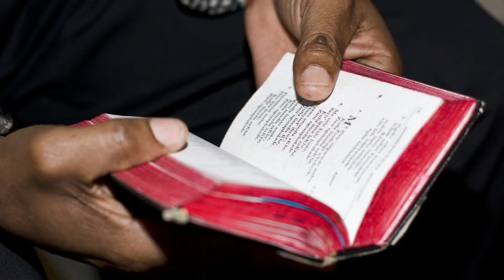8 October 2019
Francis Ndacha alikuwa na duka la viatu na wakati mwingine alitembelea ibada za dini la kipagani nchini Kenya.

Lakini siku moja, alihudhuria mjadala wa umma kati ya wahubiri wa kipagani na wahubiri wa Kikristo.

Wageni walikuwa wakijadili imani zao na Francis alishangaa kusikia taarifa kutoka kwa mhubiri wa kipagani.

Mtu alikuwa alisema kuna malaika wazuri walioanguka. Lakini alijua kuwa malaika wote walioanguka walikuwa pepo.

Katika mjadala wa mwisho, Francis aligundua kuwa wasemaji wa Kikristo walikuwa Waadventista wa Siku ya Saba na walikuwa na nia ya kujifunza zaidi juu ya kanisa.

Walakini, baada ya kurudi kwenye hema lake, mtu anasema kwamba Kanisa la Waadventista lilikuwa la kishetani na Francisco aliacha kumjua bora.

Miezi nane baadaye alikuwa na mjadala mwingine wa umma na ushiriki wa wasemaji wa kipagani na waadventista tena.

Francisco alikuwa ameshawishika kwamba Waadventista walikuwa wakisema ukweli na muda mfupi baada ya kubatizwa.

Mara moja alianza kuongea juu ya Yesu na mara moja akauza duka la viatu ili kuhubiri katika miji mingine.

Alihubiri barabarani na kwenye mijadala ya umma na wakati watu waliuliza kubatizwa aliwaelekeza kwa kanisa la Waadventista.

Watu wengi walianza kubatizwa, lakini pia kulikuwa na vizuizi ambavyo Francisco alikabili.

Katika sehemu moja, kwa kushiriki katika mjadala, watu wengi walikubali Yesu, na hii ilimkasirisha ofisa wa jiji ambaye alimkamata.

Lakini umati wa watu uliundwa mbele ya kituo wakimtaka aendelee kuhubiri na hivi karibuni Francis akaachiliwa.

Francisco anasafiri na familia yake na marafiki zake waadventista ambao hujiunga na kuhubiri. Tayari alikuwa akiendesha
Zaidi ya watu 800 walibatizwa nchini Kenya.

Anatoa yetu robo hii itasaidia kujenga hospitali ya Adventist kule Kisumu, Kenya.